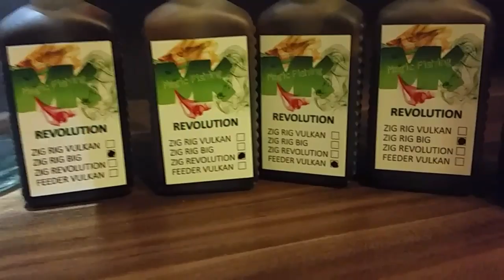MK Magic Fishing ZigRig Vulkan und Zig Big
Presentation der DIPS